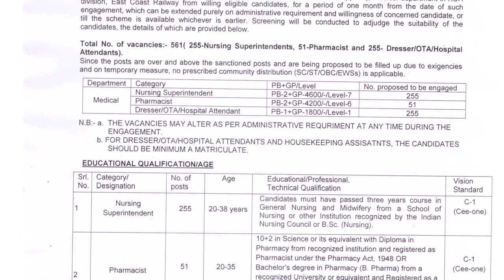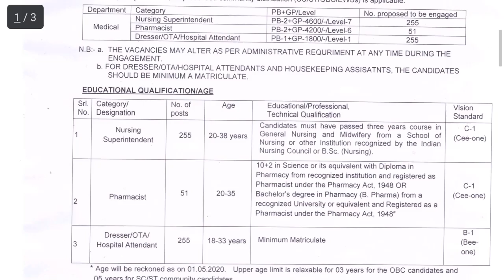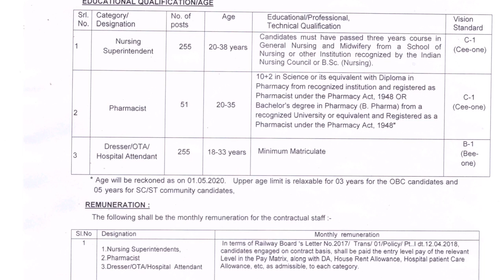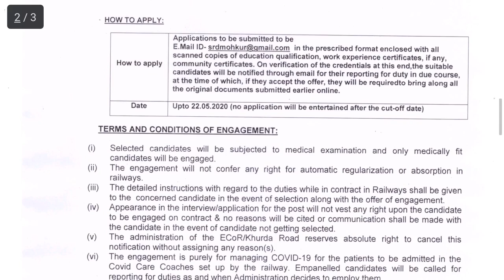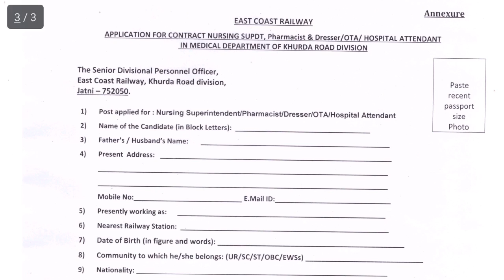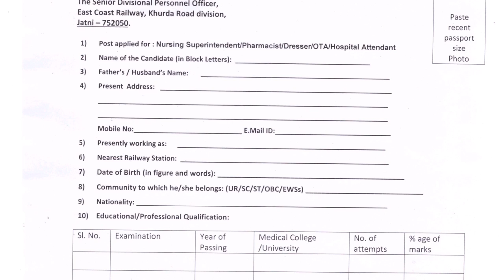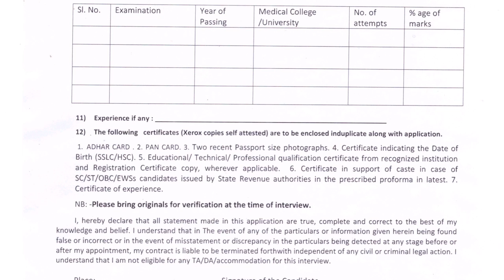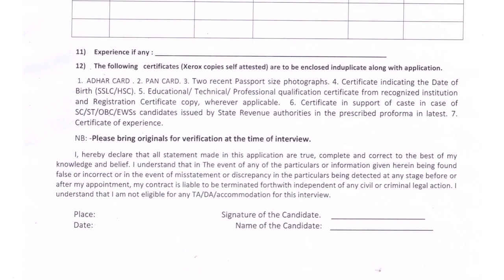East cost Railway Recruitment 2020. Para medical staff and pharmacist. Dresser and OTA. Odisha job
Railway Recruitment job 2020
10 th pass job
Odisha job
All government job